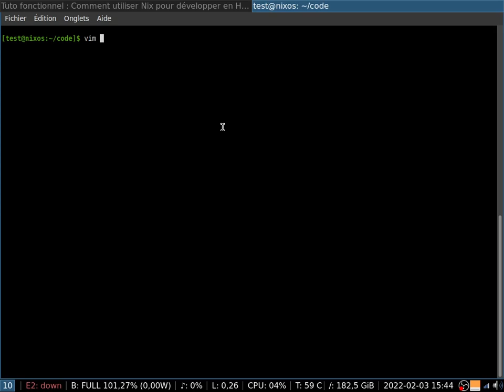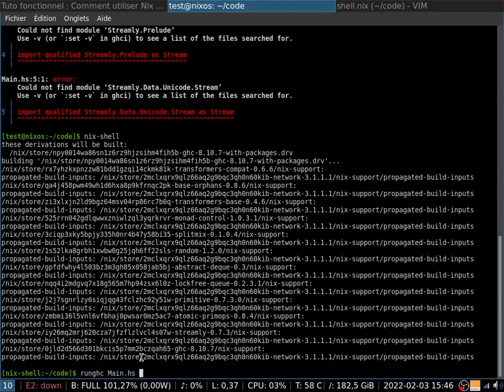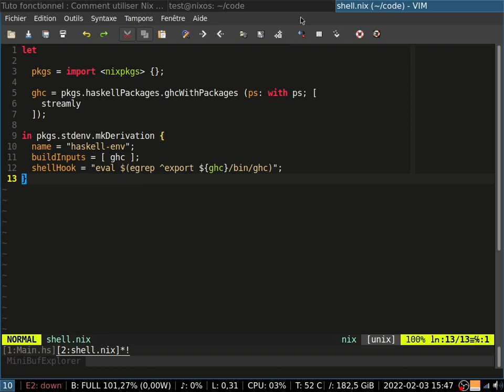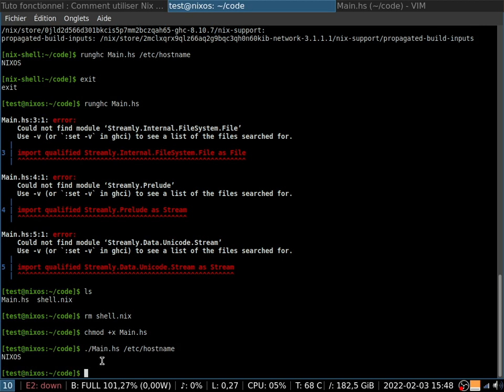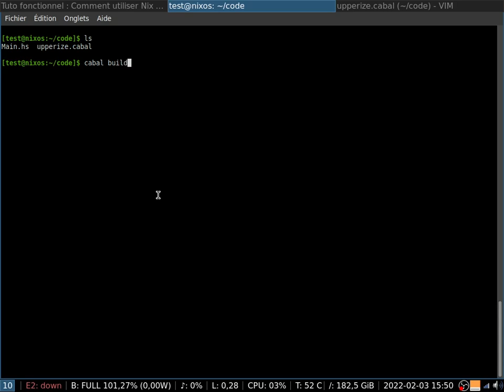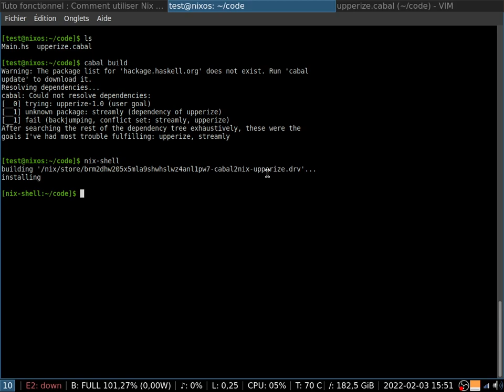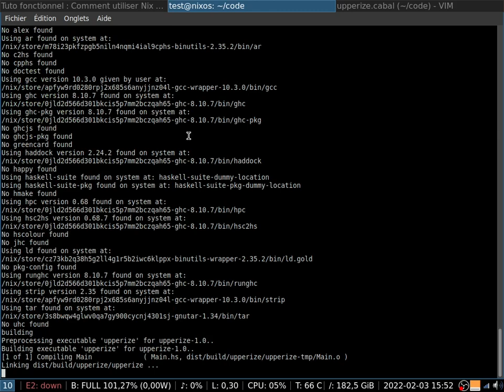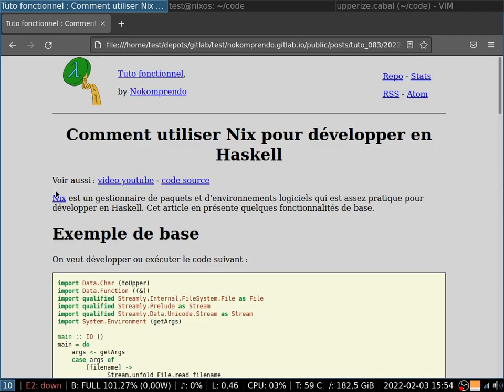Comment utiliser Nix pour développer en Haskell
Nix est un gestionnaire de paquets et d'environnements logiciels qui est assez pratique pour développer en Haskell. Cet article en présente quelques fonctionnalités de base.